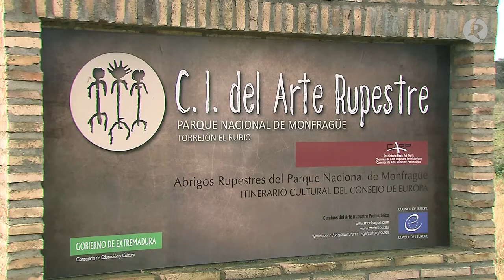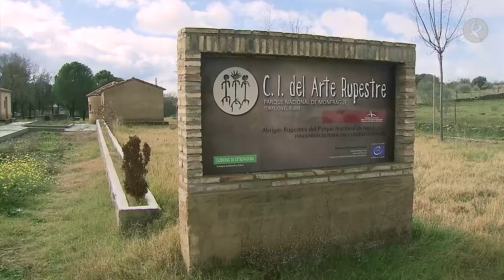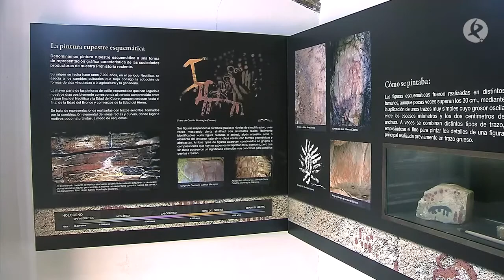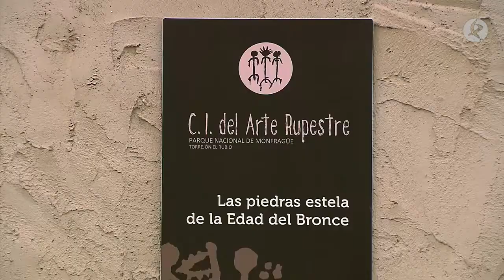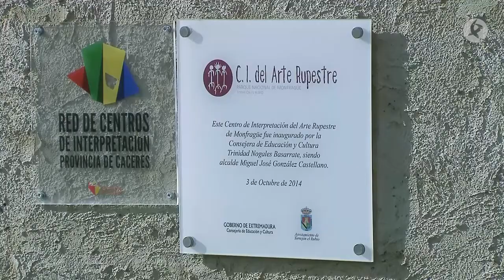Las huellas del pasado en Monfragüe| Territorio Extremadura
Las huellas que el Neolítico dejó en Monfragüe aún se conservan gracias al Centro de Interpretación de Arte Rupestre de Torrejón El Rubio. Allí se pueden observar gran cantidad de pinturas recogidas en chozos, incluso la recreación de una de sus viviendas